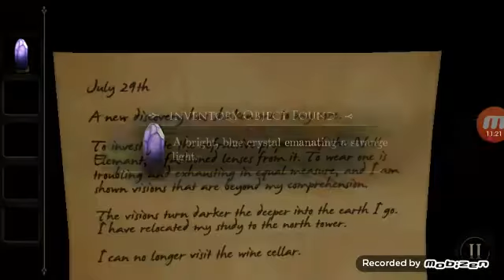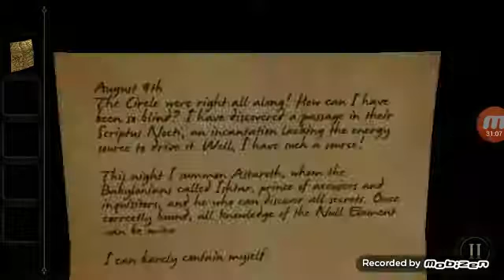"Sick" android gameplay #4 - The Room - Part 2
(if you would like to help out) These puzzles are great. But i wish i had a bigger phone screen to play this lol. (if you would like to help out)